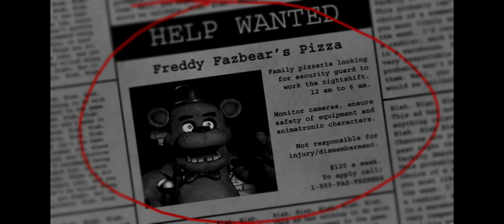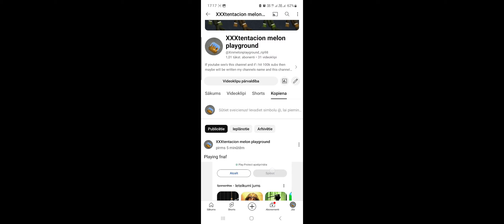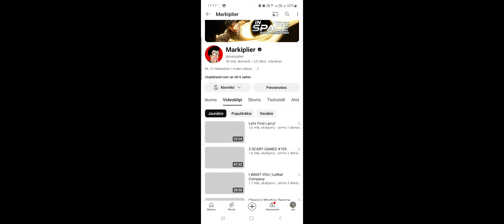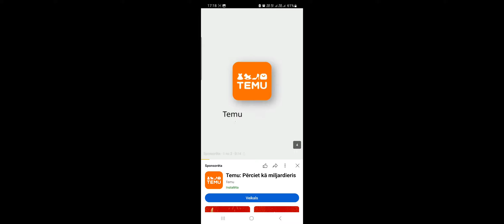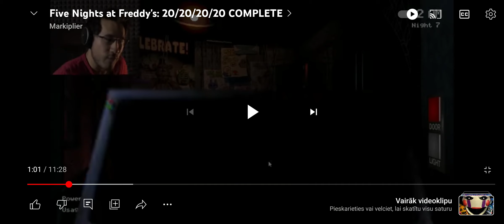playing freddy fazbears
part 1 of playing freddy fazbear and watch @markiplier for informaition how to play and thanks for watching have a wonderful day AND STOP UNSUBING PLEASE i want to get to 2k subs or 10k pls STOP UNSUBING also new channel @Gtatrilogyvids69 and in this channel be playlist playin' fnaf, minecraft, roblox.Please subscribe🤞🙏.